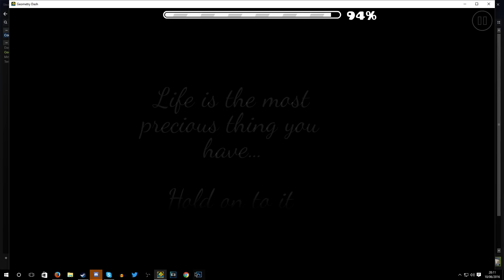Geometry Dash - Despiratio by G4lvatron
Old level, but amazing asf

●If you're enjoying my videos, you can donate, I'm not forcing of course, but it would really help me a lot, thanks if you do, any amount is appreciated.
👉 Level info
●Name: Despiratio
●Creator(s): G4lvatron
●Uploader: G4lvatron
●Difficulty: Autp
●Stars: 1
●Rate (difficulty): Demon
●Rate (stars): 15
●Featured: Yes
●Song: Buttfloss - Sadness Incognito
●ID 16459039

Q: Are you gay?
A: No.

A: Sony Vegas Pro 12/13

Q: How do u record?
A: OBS & Fraps.

A: Lithuania.

Q: What's your menu loop?

Q: Do you play osu! with a mouse or tablet?
A: Tablet
👉 About me
●Geometry Dash  - RealWater
👉 Banner
●Creator - Sawblade